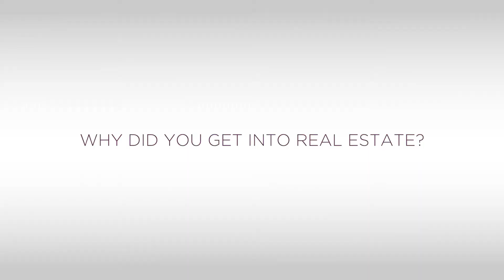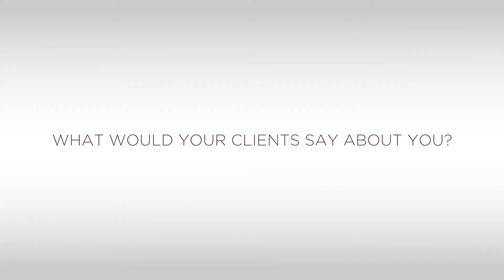Doug Tarter Real Estate Agent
Working in real estate comes with some fantastic opportunities.  Here is an interview that I did with my Brokerage.  Some great questions and answers and a few good stories as well.